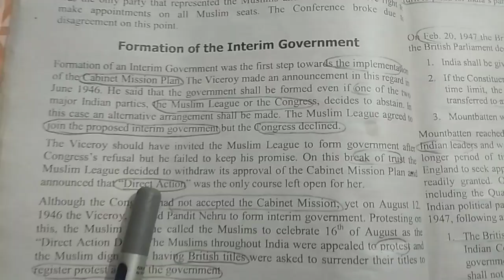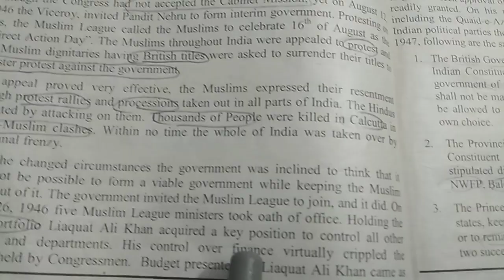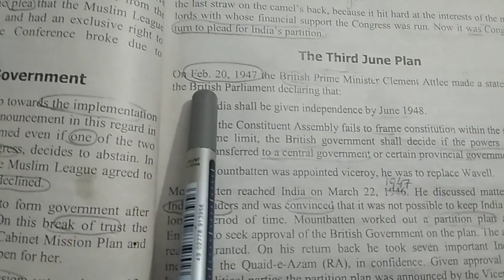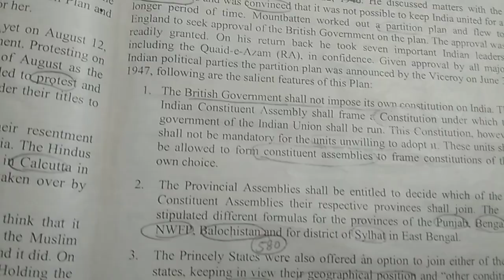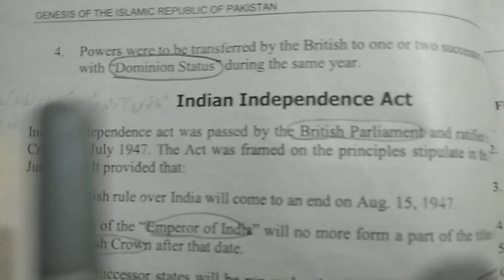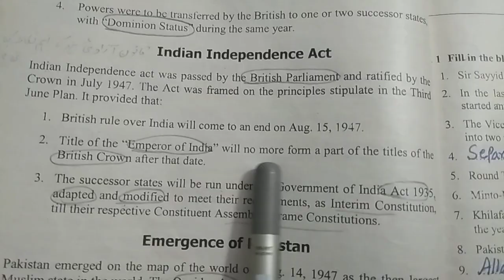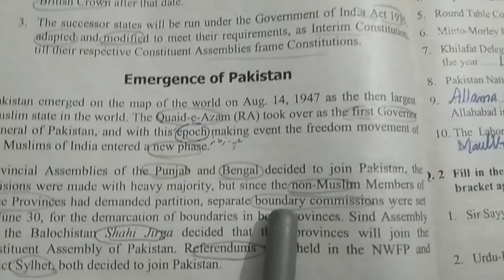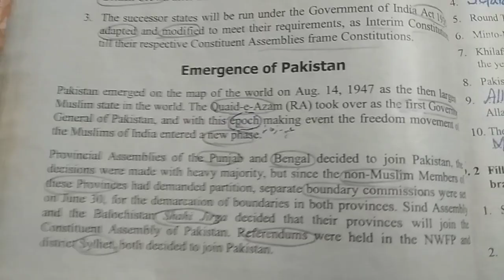Chapter 1 Pak Studies Class 12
Formation of Interim Government, The Third June Plan